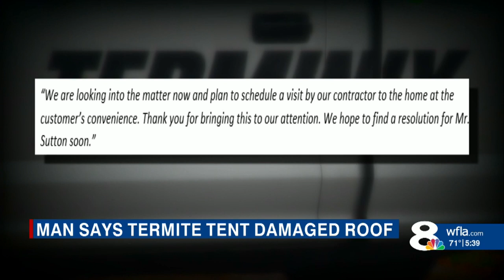Ellenton veteran claims roof was damaged during termite fumigation, wants company to make repairs